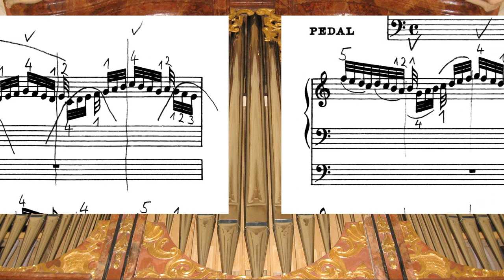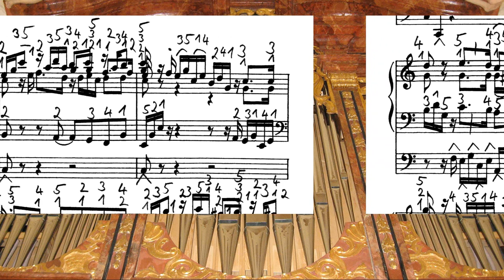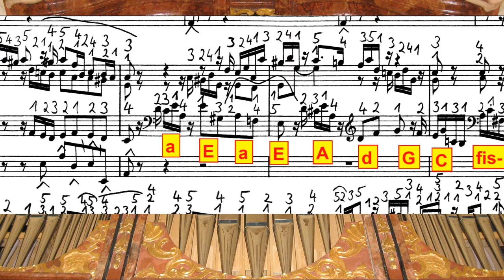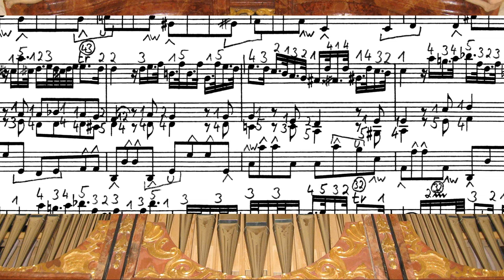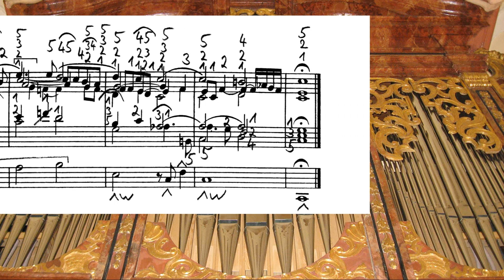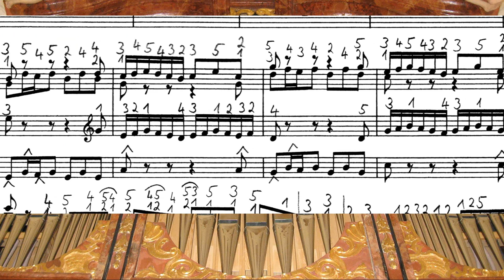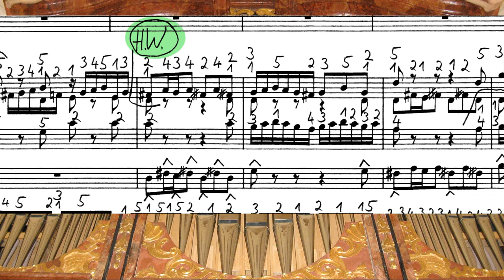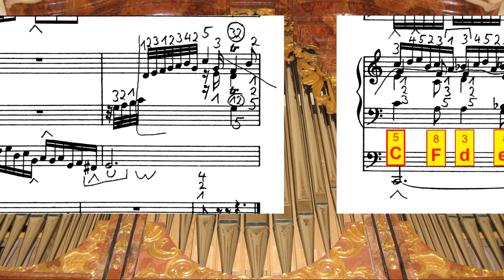Toccata, Adagio und Fuge C-Dur - BWV 564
Michael Schultheis an der Erler-Orgel
von St. Petrus in Breitenbach am Inn